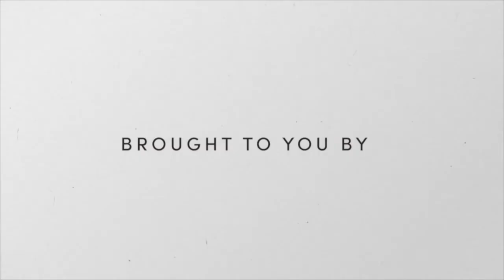Grandparents Again! // Grow Voices // The Fitches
Grow Voices - Relentlessly positive news, from all around the world.

There is a warm feeling of freedom in the air in New Brunswick.